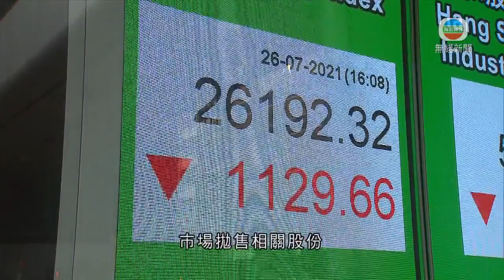內地加強監管多個行業拖累滬深港股市 恒指瀉逾千點-TVB News-20210726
內地對多個行業加強監管，拖累滬深及本港股市受壓，恒指急瀉過千點，錄得逾一年來最大跌幅。

內地先後對科網、教育行業，以至樓市加強監管，市場拋售相關股份。恒指低開近500點後，跌勢逐步加劇，尾市大跌過千點，收市報26,192點，跌1,129點。成交較上周五急增九成二，有2,682億元。

經互聯互通投資港股的「北水」，淨流出規模增至逾63億元，連續六日合共淨流出逾236億元。

耀才證券研究部總監植耀輝表示：「大市進一步轉差的話，或見到好像當前情況，『北水』依然繼續積極『沽貨』情況，相信大市在往後時間有機會連25,000點也有機會見。」

工信部表明未來半年整治互聯網行業，科技股成為跌市災區，恒生科技指數下挫百分之6.5，至一年低位。

內地亦發出指引維護餐飲外賣員權益，美團跌一成三，騰訊跌至490元，連同阿里巴巴，三隻科網股拖低恒指逾600點。

海底撈預計上半年純利倍增，股價仍下挫一成六，是表現最差藍籌。公用股逆市靠穩，電能和中電升百分之1，是表現最好兩隻藍籌。

內地要求部分課外教育機構轉為非牟利，思考樂和新東方股價再跌逾四成，齊創新低。內地加強樓市調控，恒大和融創中國跌百分之7，物管股亦捱沽。

滬深股市四大指數都下挫百分之2至3，當中滬深300指數失守5,000點。

相關影片:
1. TVB無綫730 一小時新聞 - 特首林鄭月娥指自回歸以來外國勢力一直藉香港向中國施壓 包括介入多1次示威和社會衝突 至今也不認為推動逃犯修訂條例有做錯-香港新聞-TVB News-20210723
2. 特首稱外國勢力一直藉香港向中國施壓 多次介入多次示威衝突-香港新聞-TVB News-20210723
3. TVB午間新聞 - 財政司司長陳茂波指透過例如填海等方法大刀闊斧增加長遠土地供應和建立土地儲備-TVB News-香港新聞-20210725